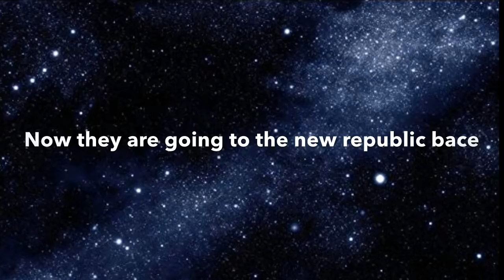Season 1 episode 5 raid of sulist